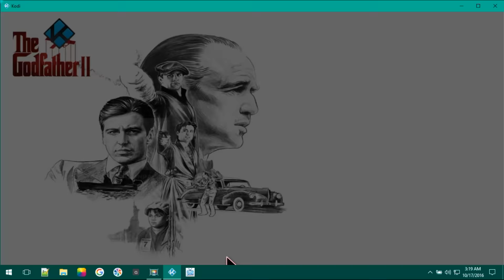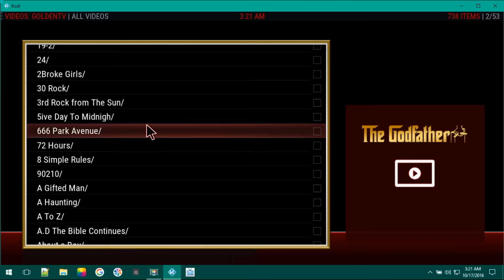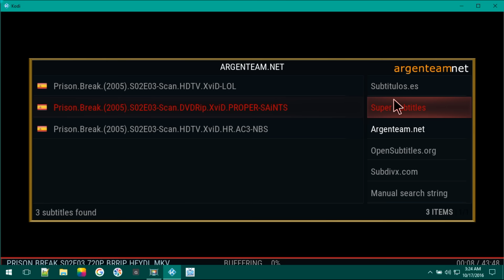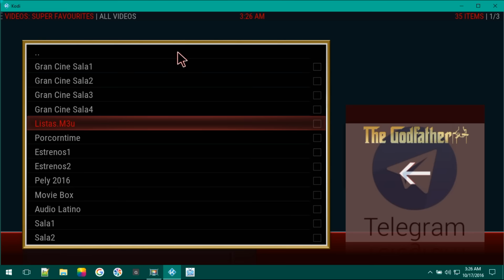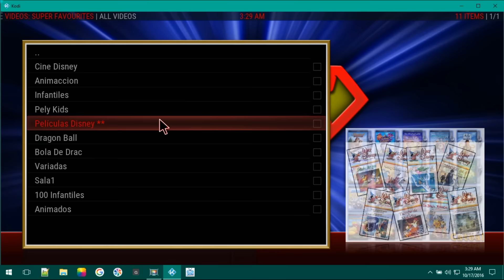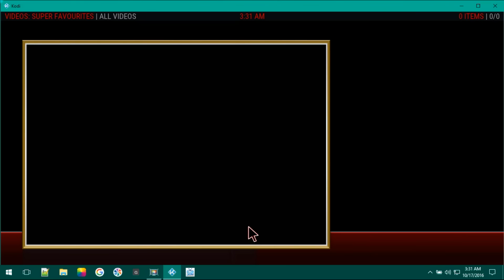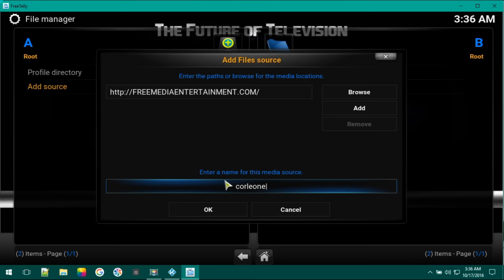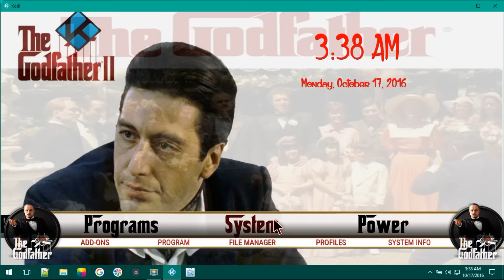THE BEST KODI BUILD EVER ONLY 165.MB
Don.Corleone NEW BUILD for KODI viene con
KRAZY-IPTV MORE 500 CHANNEL NEVER EXPIRE